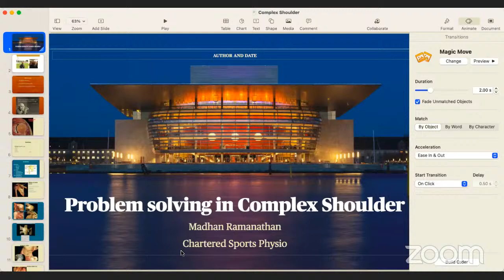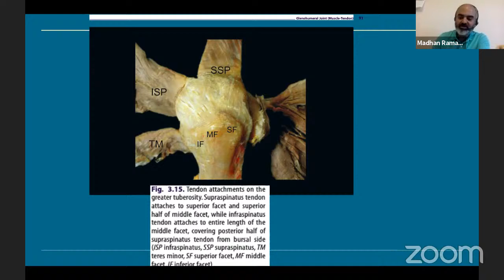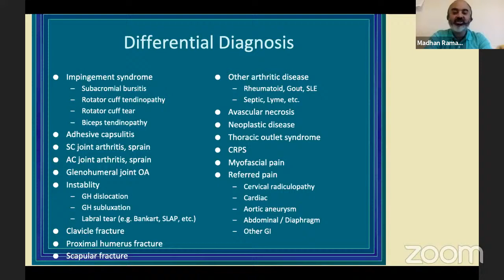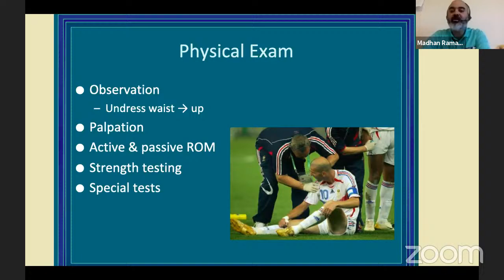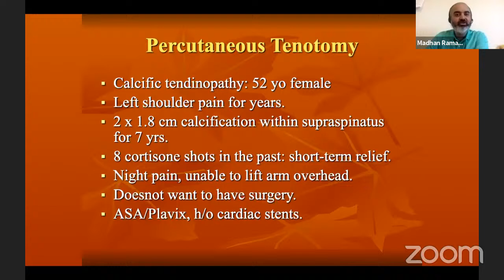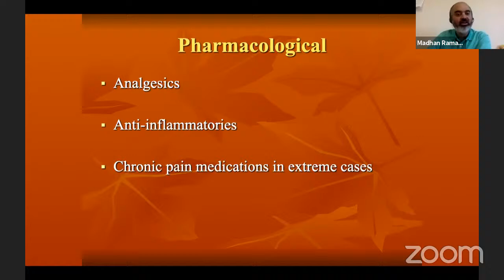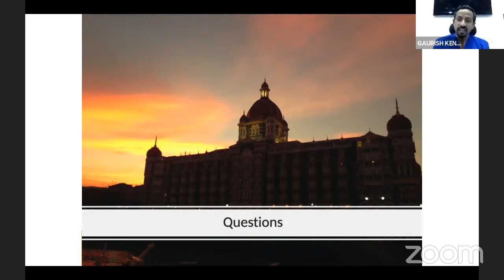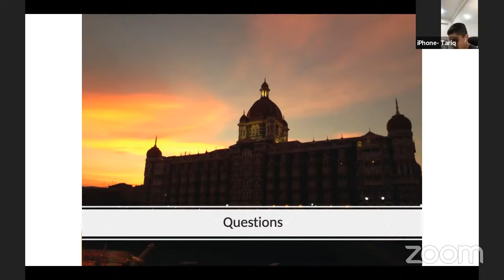PHYSIO TV : Problem Solving of the Complex Shoulder by Dr Madhan Ramanathan